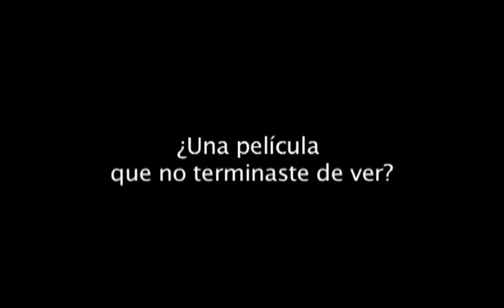Che Sandoval en Cinépata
Cuestionario Cinépata a Che Sandoval, director de Te creís la más linda y de Soy Mucho Mejor que Vos